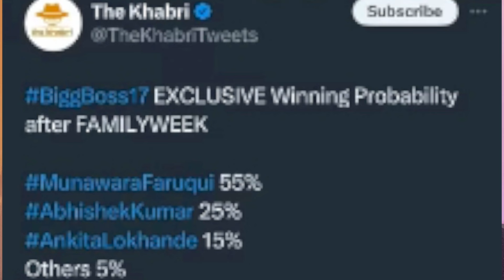BB 17 Family weak के बाद मिल गया winner👑|| News हुई leaked 😱 || Dheerajpubliccomedy